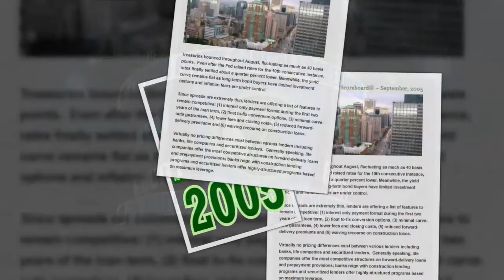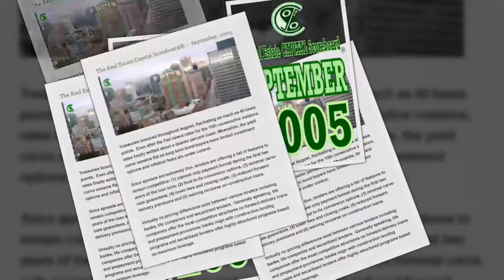2005 09 The Real Estate Capital Scoreboard®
Chicago, Illinois, September 1, 2005 -Treasuries bounced throughout August, fluctuating as much as 40 basis points.  Even after the Fed raised rates for the 10th consecutive instance, rates finally settled about a quarter percent lower. Meanwhile, the yield curve remains flat as long-term bond buyers have limited investment options and inflation fears are under control.

Since spreads are extremely thin, lenders are offering a list of features to remain competitive: (1) interest only payment format during the first two years of the loan term, (2) float to-fix conversion options, (3) minimal carve-outs guarantees, (4) lower fees and closing costs, (5) reduced forward-delivery premiums and (6) waiving recourse on construction loans.

Virtually no pricing differences exist between various lenders including banks, life companies and securitized lenders.  Generally speaking, life companies offer the most competitive structures on forward-delivery loans and prepayment provisions; banks reign with construction lending programs and securitized lenders offer highly-structured programs based on maximum leverage.